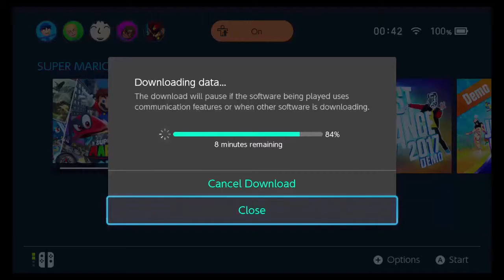Super Mario Odyssey Release Hype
This is what I got up to upon Odyssey's release. I honestly don't know why I'm uploading this tbh lol.